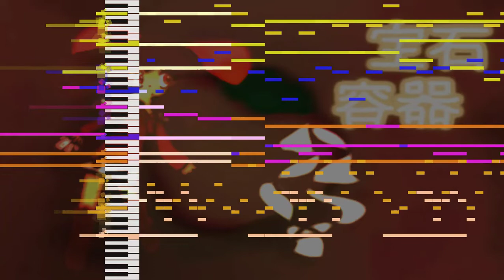[Touhou TJS] the Otherwordly, Ancient Jewelry Curse (Menu Theme)